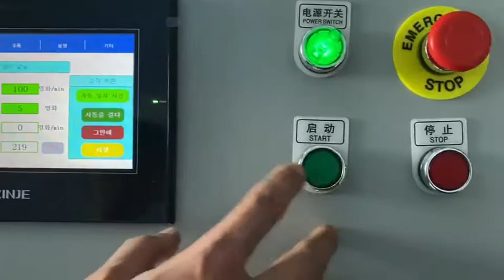Automatic MC mask making machine 1+1(mask slicing machine and earloop welding machine)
Automatic MC mask making machine 1+1
(mask slicing machine and earloop welding machine)